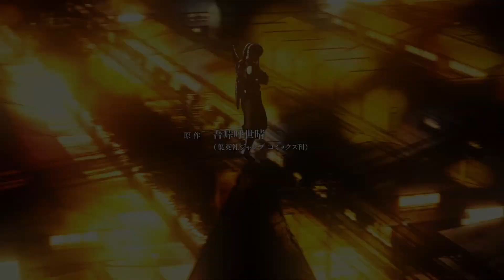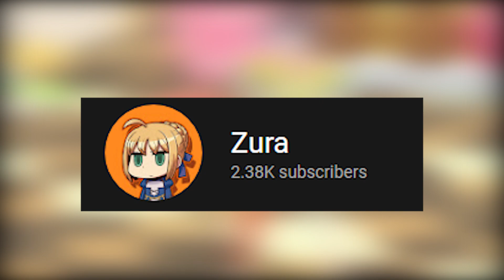Is Demon Slayer good?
This is the greatest Review of all time

Demon Slayer season 2 for me was underwhelming, and this is my review on it.

Is this based?